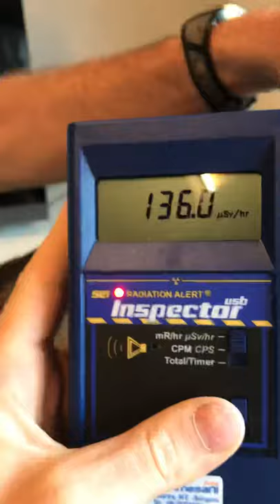CHERNOBYL CAT SUPER RADIOACTIVE ☢️!!! (One of the few remained)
The Chernobyl disaster was a nuclear accident that occurred on 26 April 1986 at the No. 4 nuclear reactor in the Chernobyl Nuclear Power Plant, near the city of Pripyat in the north of the Ukrainian SSR.[1][2] It is considered the worst nuclear disaster in history and is one of only two nuclear energy disasters rated at seven—the maximum severity—on the International Nuclear Event Scale, the other being the 2011 Fukushima Daiichi nuclear disaster in Japan.

The accident started during a safety test on an RBMK-type nuclear reactor, which was commonly used throughout the Soviet Union. The test was a simulation of an electrical power outage to aid the development of a safety procedure for maintaining cooling water circulation until the back-up generators could provide power. This operating gap was about one minute and had been identified as a potential safety problem that could cause the nuclear reactor core to overheat.

Three such tests had been conducted since 1982, but had failed to provide a solution. On this fourth attempt, the test was delayed by 10 hours, so the operating shift that had been prepared was not present. The test supervisor then failed to follow procedure, creating unstable operating conditions that, combined with inherent RBMK reactor design flaws and the intentional disabling of several nuclear reactor safety systems, resulted in an uncontrolled nuclear chain reaction.[3]

A large amount of energy was suddenly released, vapourising superheated cooling water and rupturing the reactor core in a highly destructive steam explosion. This was immediately followed by an open-air reactor core fire that released considerable airborne radioactive contamination for about nine days that precipitated onto parts of the USSR and western Europe, before being finally contained on 4 May 1986.[4][5]

The fire gradually released about the same amount of contamination as the initial explosion.[6] As a result of rising ambient radiation levels off-site, a 10-kilometre (6.2 mi) radius exclusion zone was created 36 hours after the accident. About 49,000 people were evacuated from the area, primarily from Pripyat. The exclusion zone was later increased to 30 kilometres (19 mi) radius when a further 68,000 people were evacuated from the wider area.[7][8]

To reduce the spread of radioactive contamination from the wreckage and to protect the site from further weathering, the remains of reactor No. 4 required a protective enclosure. The Chernobyl Nuclear Power Plant sarcophagus was built and finished by December 1986, and would also provide radiological protection for the crews of the undamaged reactors at the site, with No. 3 continuing to produce electricity until 2000.[9][10] Due to the continued deterioration of the sarcophagus, both it and the No. 4 reactor were further enclosed in 2017 by the Chernobyl New Safe Confinement, a larger enclosure that allows the removal of both the sarcophagus and the reactor debris, while containing the radioactive hazard. Nuclear clean-up is scheduled for completion in 2065.[11]

The reactor explosion killed two of the reactor operating staff. In the emergency response that followed, 134 firemen and station staff were hospitalized with acute radiation syndrome due to absorbing high doses of ionizing radiation. Of these 134 men, 28 died in the days to months afterward and approximately 14 suspected radiation-induced cancer deaths followed within the next 10 years.[12][13] Among the wider population, an excess of 15 childhood thyroid cancer deaths were documented as of 2011.[14][15] Due to the often long incubation periods for radiation exposure to induce cancer, the United Nations Scientific Committee on the Effects of Atomic Radiation (UNSCEAR) has, at multiple times, reviewed all the published research on the incident and found that at present, fewer than 100 documented deaths are likely to be attributable to increased exposure to radiation.[16]